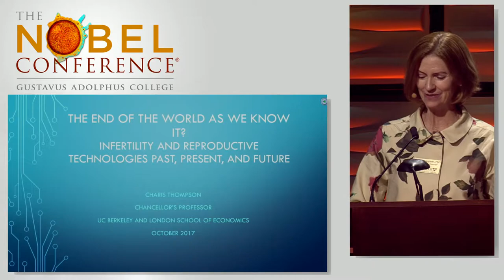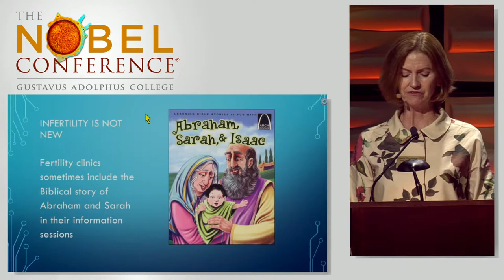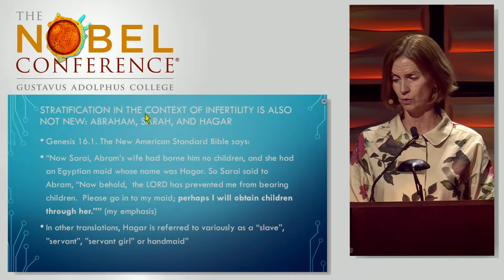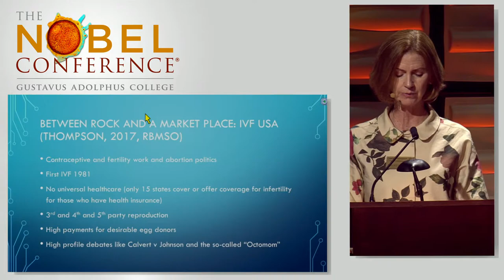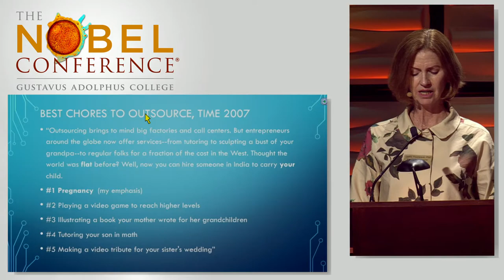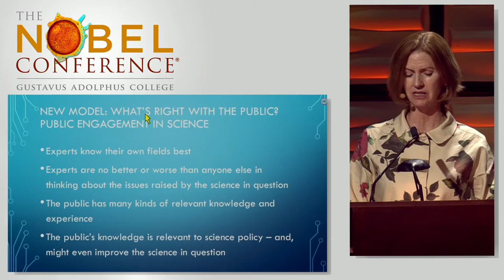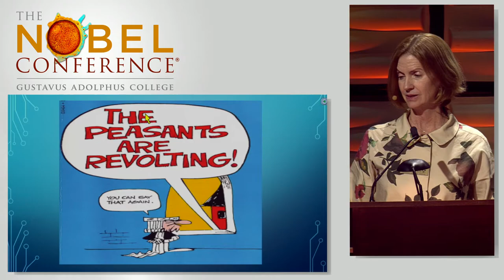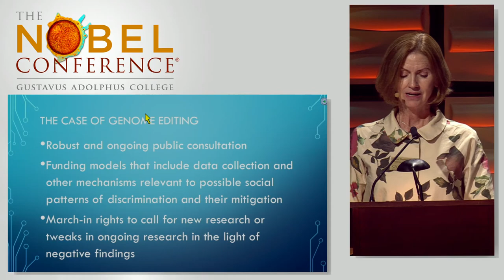The future of human reproductive technology | Charis Thompson | Nobel Conference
Charis Thompson, PhD presenting "The End of the World As We Know it? Human Technology Futures in a Time of Automation, Augmentation, and Deselection" at the 53rd annual Nobel Conference at Gustavus Adolphus College in 2017.

Dr. Thompson addresses the history and future of reproductive technologies and their impact on society.

Thompson is the Chancellor's Professor and chair of Gender & Women's Studies, and director of the Chau Hoi Shuen Program in Gender & Science at the University of California, Berkeley. A bioethicist, her current work on stem cell research emerged from earlier research on reproductive technologies, which was the subject of her book Making Parents: The Ontological Choreography of Reproductive Technologies. She is the also the author of Good Science: The Ethical Choreography of Stem Cell Research.